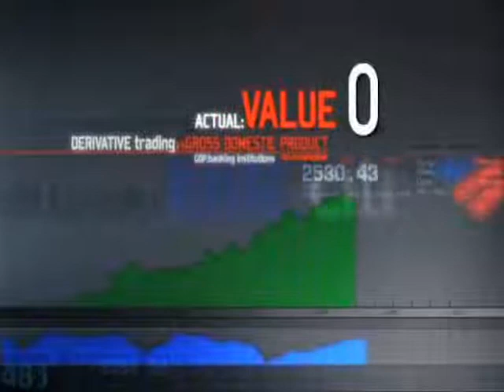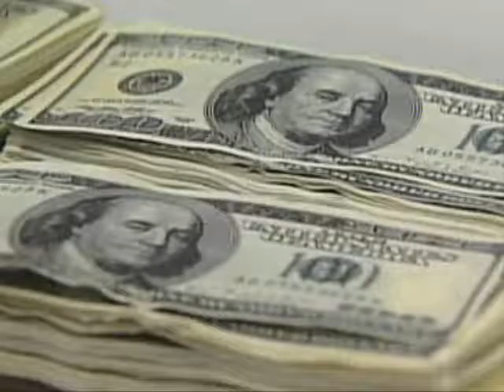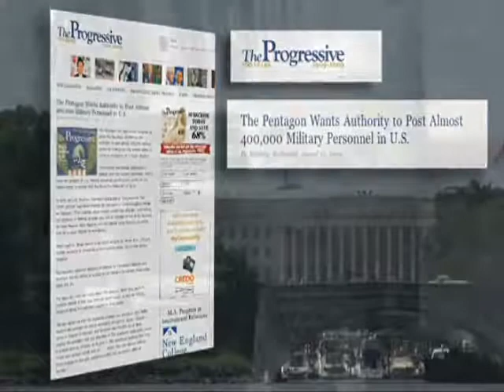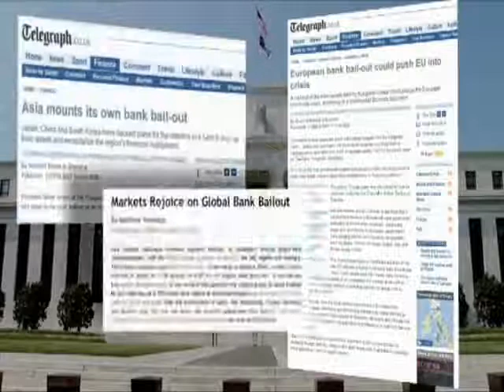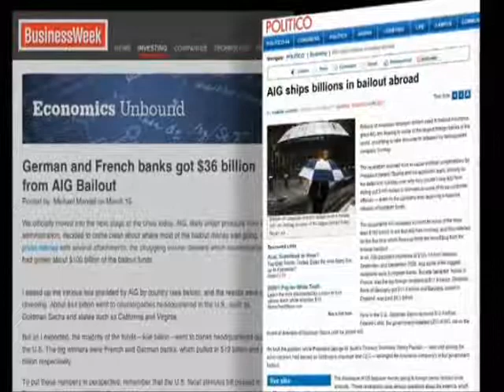Fall of the Republic the Presidency of Barack H. Obama part5of14